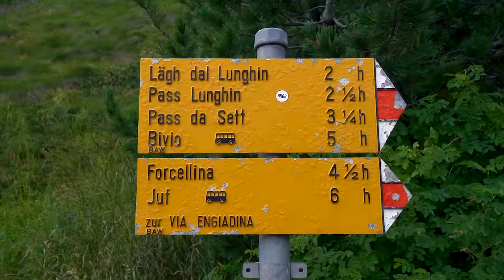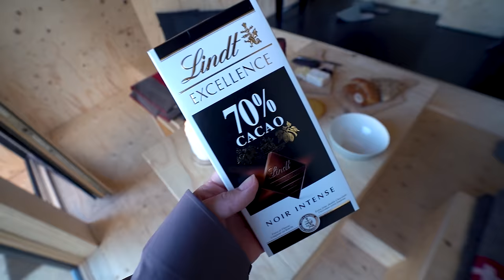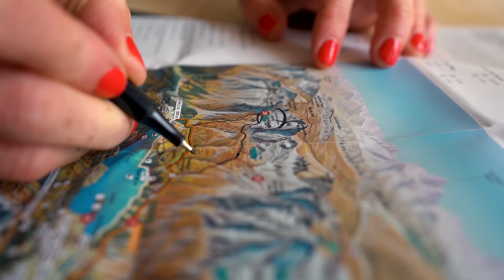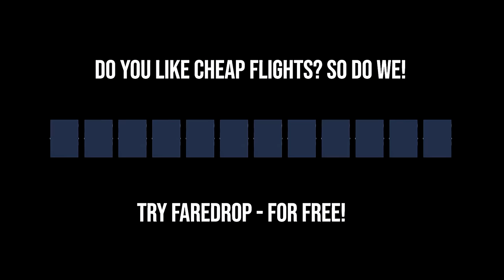Our TINY HOME IN THE SWISS ALPS (full tour)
This was our first time staying in a tiny home, and it's without a doubt the best place we've stayed all year! The only way to get there is to hike 2 hours up a mountain in the stunning Swiss Alps!

Travel vlog 649 | Switzerland | Country #92/100 | Filmed August 2019

Music in this episode:
“Crystalis - Joseph Beg”
“Electric Eyes - Sarah, the Illstrumentalist”
“”I Can_t Help That I Miss You Now (Instrumental Version) - Basixx
“I_d Rather Sleep - Smartface”
“Midwest Diner - Frook”
“Santa Swing - Guustavv”
“Through the Fire - Power Druid”